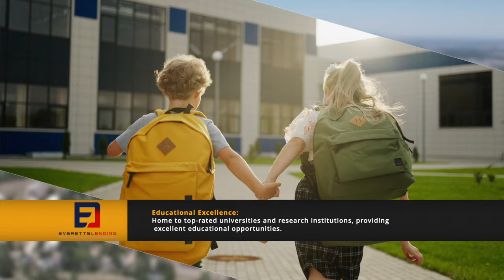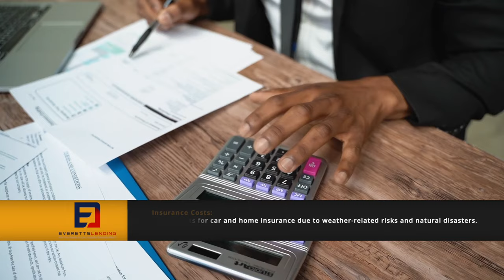Is Moving to Colorado in 2024 the Right Move For You?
Is moving to Colorado the right move for you? That is the question facing countless people deciding to live in this beautiful state of ours. Today we take a look at what you might need to think about before you pack up your things and hit the road for Colorado!
Are you wondering what it is like to live in Denver, Colorado? Well, this is the channel for you! I am a Colorado native and also a Naval Veteran who has experienced relocating to the state, and I absolutely love this city. My #1 goal is to showcase every inch of the Denver Metro area and this beautiful state through video, so you have a complete understanding of the best areas that fit your lifestyle.

I work with clients from all over the world who are planning to relocate and I ABSOLUTELY LOVE IT!!! Reach out day/night/weekends ANYTIME, because I would love to be a resource for you when it comes to moving to or around Denver Colorado!!!

Jimmy Everetts
Everetts Lending, Edge Home Finance
NMLS: #1719458
Call/Text Direct: